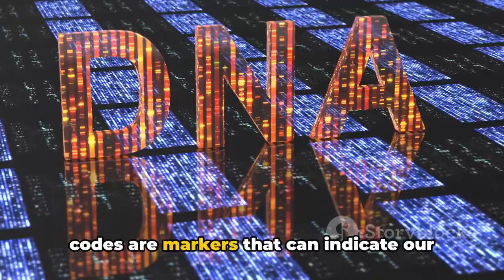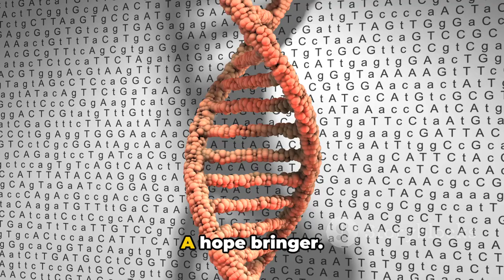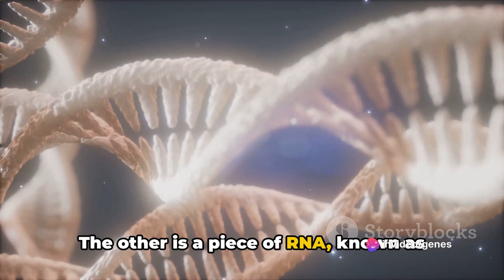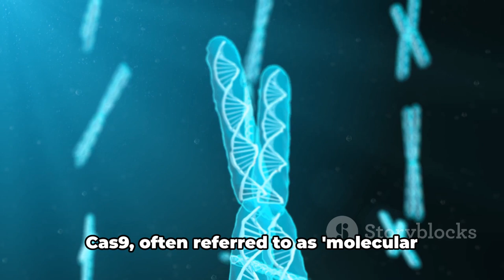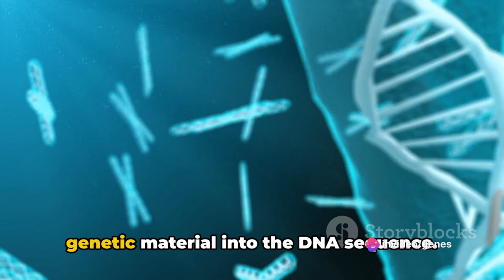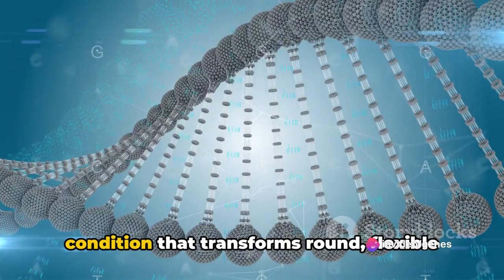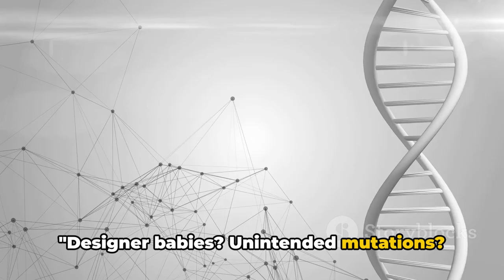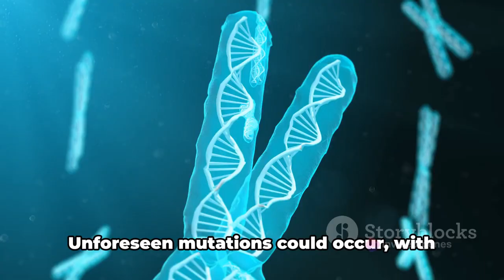CRISPR - Pandora's Box: Curing Diseases or Playing God with Human Genes?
CRISPR: Editing Humanity -  Designer Babies or Superbugs?

This video cracks open the CRISPR revolution!  We'll explore this gene-editing tool that can CHANGE EVERYTHING.  Can we cure diseases and eliminate genetic disorders?  Or are we creating designer babies and unleashing superbugs?  Join us for the science, the SHOCKING possibilities, and the ethical PANDORA'S BOX we've just opened!